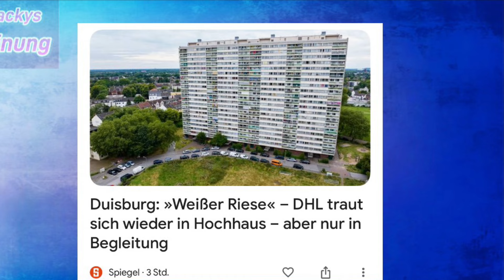Deutschland - Die Waffen sprechen - Die Panzer rollen - Nur die CDU kann uns noch retten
Machtergreifung ……
Schüsse Panzer Chaos!
Nur die heldenhafte CDU vermag uns zu retten..!!

Danke